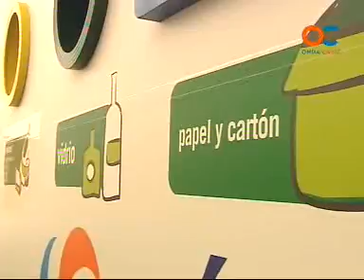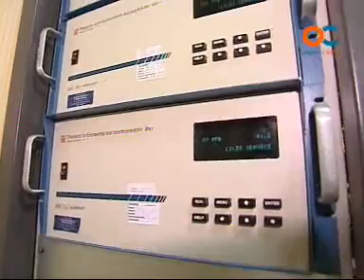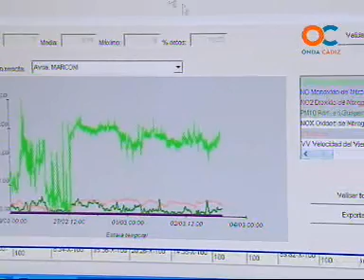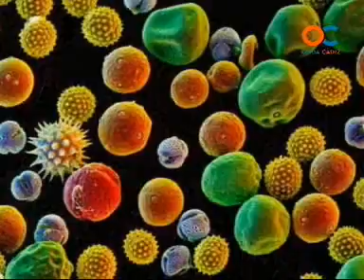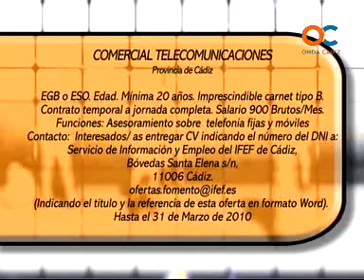SERVICIO PUBLICO 10-03-10